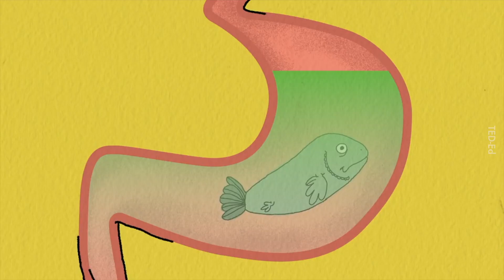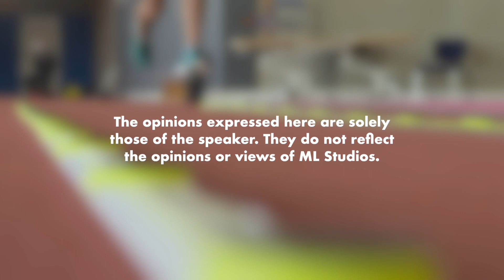Bagaimana Atlet Adaptasikan Badan?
Badan memerlukan lebih kurang 2 minggu nak adapt dengan suhu dan cuaca di sesuatu kawasan.